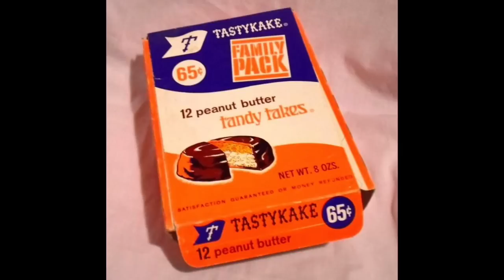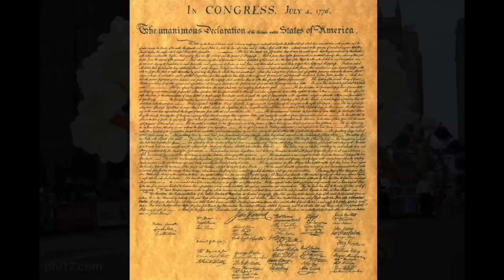"Philadelphia" by Julie Gold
Grammy-winning songwriter Julie Gold's Valentine to her hometown.